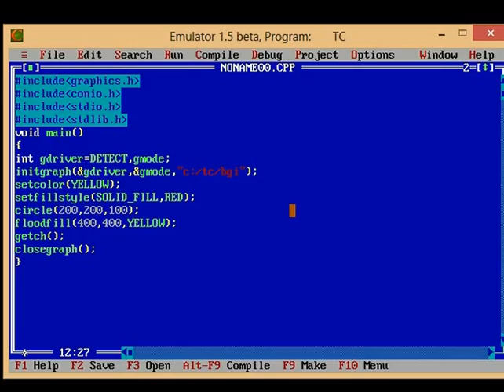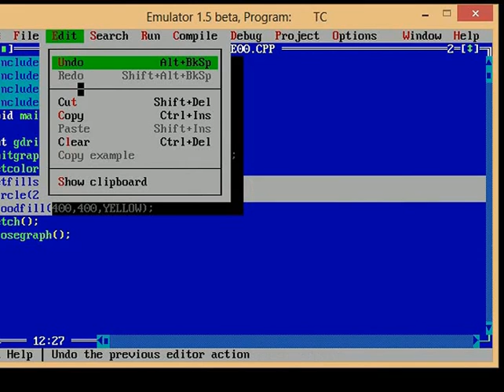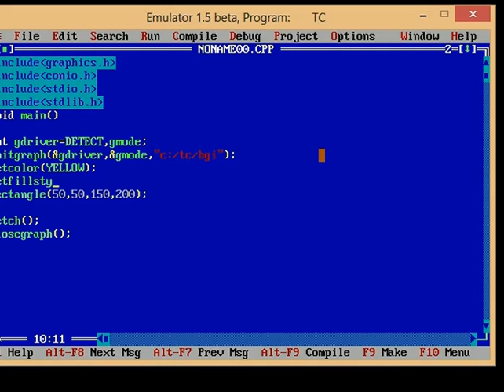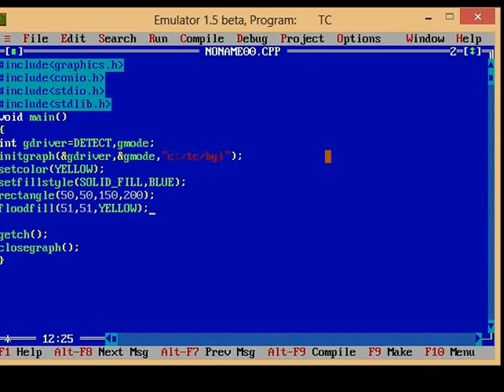Program in C / C++ to create ellipse , rectangle (Basic)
C++ graphics program to draw a ellipse and a rectangle using basic function of  graphics.h
Graphics programming made simple.